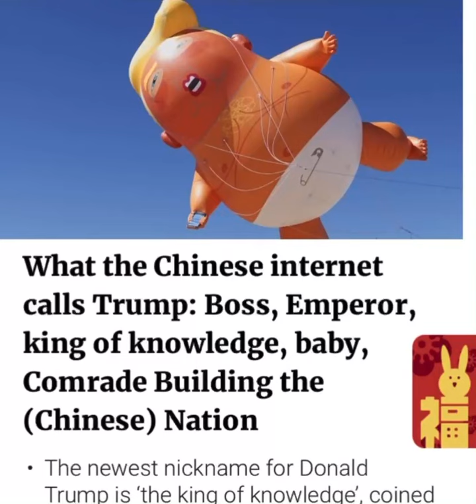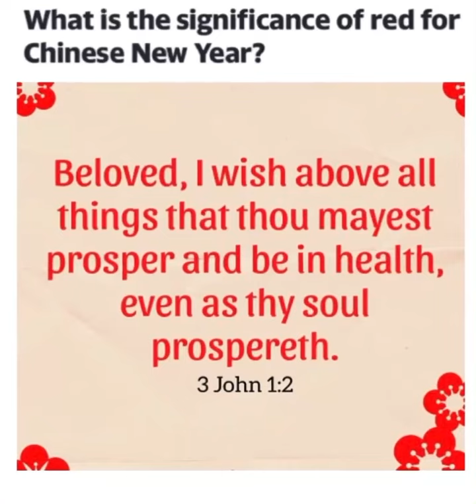RAPTURE NEAR | CHINESE LUNAR NEW YEAR CELEBRATIONS | SEEKING LOST COINS!!!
START YOUR NEW LIFE WITH JESUS ~ “For God so loved the world that He gave His only begotten Son, Jesus, that whoever believes in Him shall not perish, but have eternal life” (John 3:16).

“All have sinned and fall short of the glory of God” (Romans 3:23). “The wages of sin is death, but the gift of God is eternal life through Jesus Christ our Lord” (Romans 6:23).

“God demonstrates His own love toward us, in that while we were yet sinners, Christ died for us” (Romans 5:8). “Christ died for our sins. … He was buried. … He was raised on the third day, according to the Scriptures” (1 Corinthians 15:3-4). Jesus said, “I am the way, and the truth, and the life; no one comes to the Father, but through Me” (John 14:6).

We can’t earn salvation; we are saved by God’s grace when we have faith in His Son, Jesus Christ. Believe that Christ died for you, and receive Him. Jesus Christ knows you and loves you. Pray the following prayer and accept Christ as your Savior:

"Dear God, I know I’m a sinner, and I receive your forgiveness. I believe Jesus Christ died for my sin and that you raised Him to life. I want to trust Him as my Savior and have eternal life, in the name of Jesus. Amen."